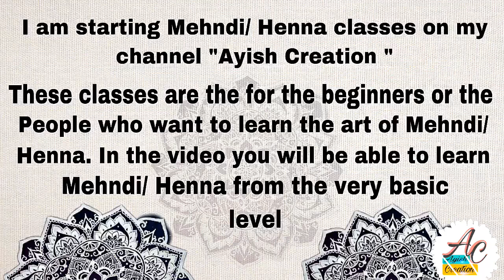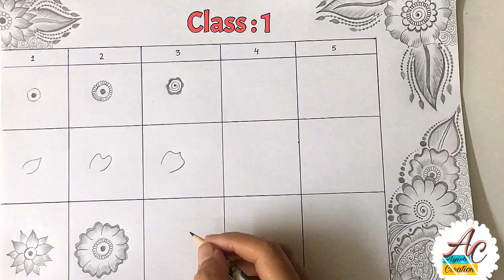Mehndi class Day 1 / How to learn Mehndi for Beginners class #1 \ learn to draw henna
I am starting mehndi/henna classes on my channel “Ayish creation”
I’ll be uploading a video on every Week. These classes are for the beginners or the people who want to learn the art of henna . In the video you will be able to learn mehndi/henna frome the very basic level

We will first practice the five basic flowers commonly used in henna designs on the paper using pencil. When we will get the hold on our drawing of henna designs we will move to our next step that is practicing on mirror using mehndi/henna cone.
If u want to learn clay or gotta jewelry, mug art, bottle art/lamp, DIY home decoration and Mach more related to art craft plz visit on my channel “Ayish Creation”

Stylish and Easy Full Hand Mehndi Design || EID Special Mehndi Design 2019 #2 ||Arham Mehndi Designs

Eid 2019 Special Mehndi Designs #2 ||Latest,Beautiful and Easy Mehndi designs for back hands

Latest Arabic Mehndi designs For Girls 2019

Eid Special 2019 Mehndi Design for Backhand || Easy /Stylish Mehendi Designs || Mehndi for Eid

latest Arabic Mehndi Design for back hand ll mehndi design ll stylish mehndi design ll मेहंदी डिजाइन

latest mehndi design for fingers simple and easy | mehndi photos only 2019

latest beautiful Mehendi designs for hand 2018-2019/mehndi designs for hands easy

Amazing Arabic Mehndi Designs 2019 || 4WellBeing

Top popular unique mehndi design for all beautiful girls||2019 latest girly design

Full hand Arabic dulhan mehndi designs for front hands easy full hand mehndi design

Easy Beautiful Mehndi - New Stylish Full Hand Mehndi Design Step by Step - आसान मेहँदी लगाना सीखे